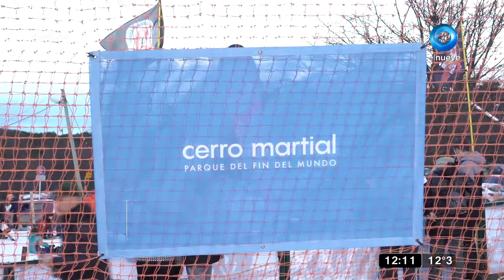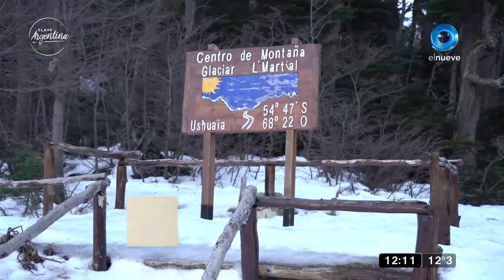Un día de nieve en cerro Martial, Ushuaia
Coco Beltrame, gerente de la escuela de sky de Ushuaia recibió a Magdalena Bravi y le enseñó las atractivas actividades que se pueden realizar en el lugar. El sky más austral del mundo.